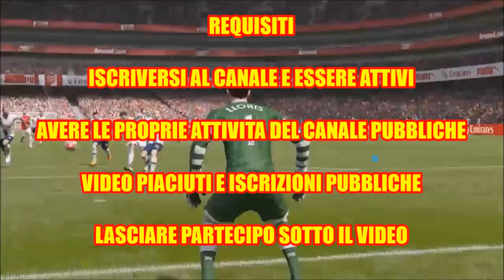NUOVO CONTEST FIFA 16 VI REGALO 100.000 CREDITI